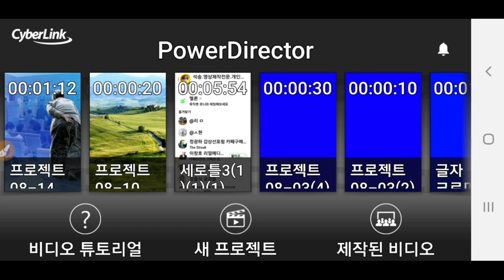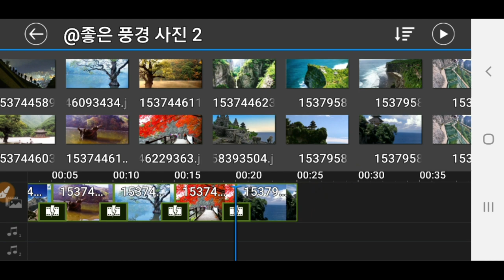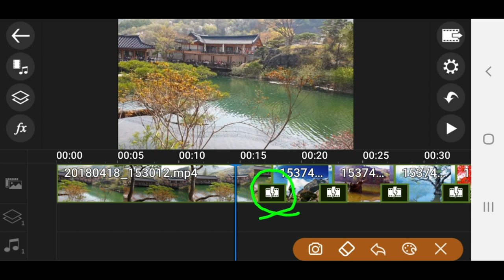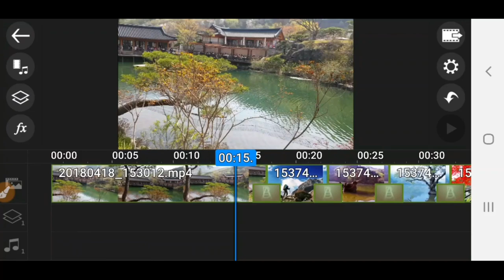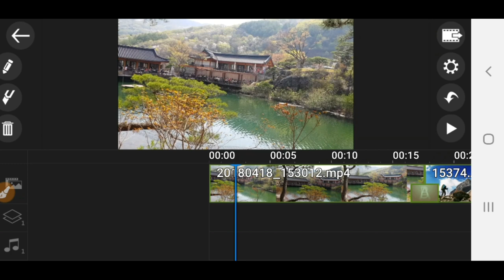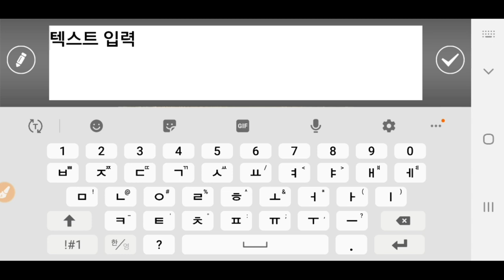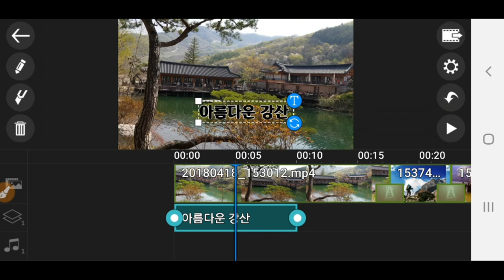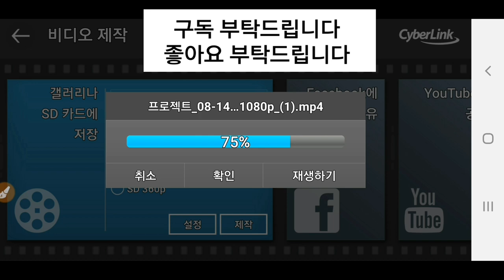* 왕초보를 위한 Powerdirector강좌 동영상 제작 전과정 설명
파워디렉터 강좌 동영상제작 모든 과정 설명 Powerdirector 입문자를 위한 동영상 제작 전과정 설명